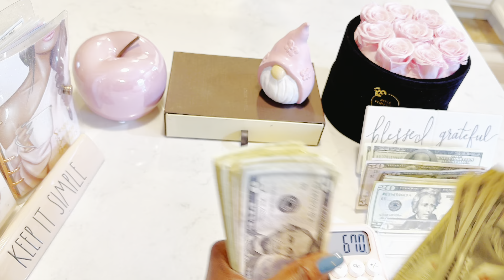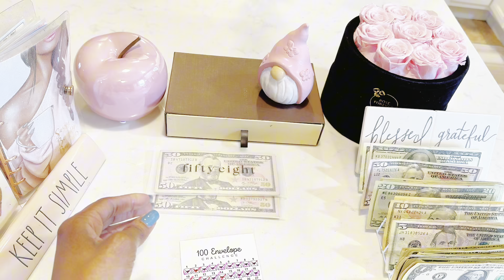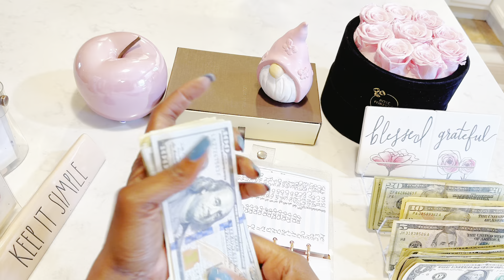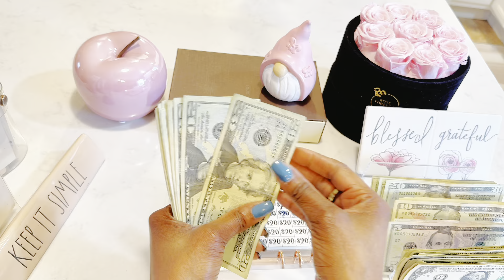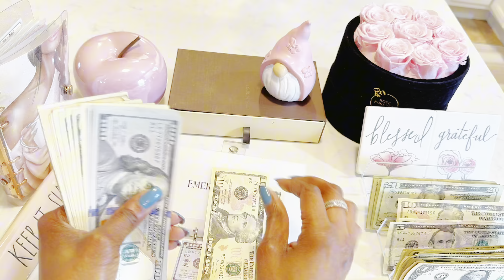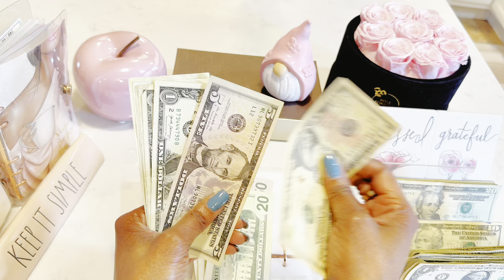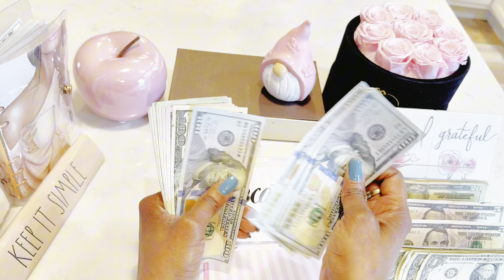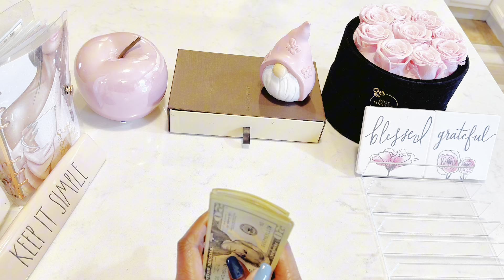Cash Envelope Stuffing 💵|May Paycheck #2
Hello Budgeting Beauties!

Thank you all for taking your time out for another Weekly Cash Stuffing Video🩷 In today’s video I will be cash stuffing $835 into my savings challenges and sinking funds.

Channels /Challenges mentioned:
100 envelope : LuxeDesigns -Etsy